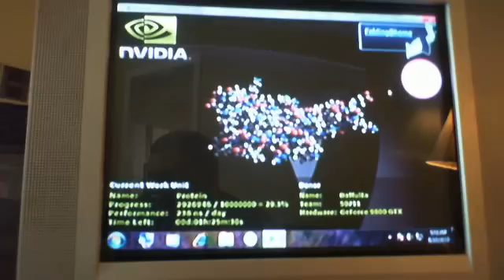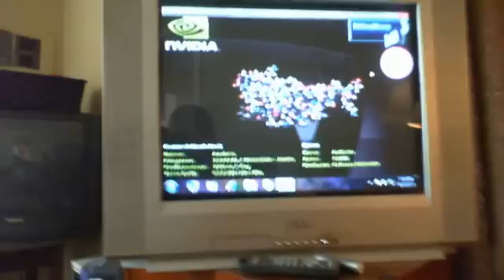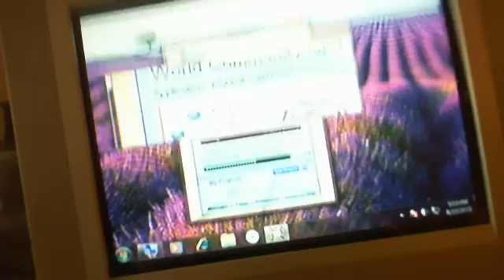Save the World by Folding at Home on your PC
Install Folding @ Home

My team-mates which can help with any issue. We would love to see you.
Team 50711
Team Techpowerup!